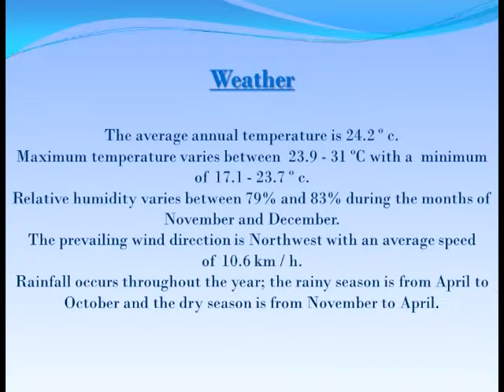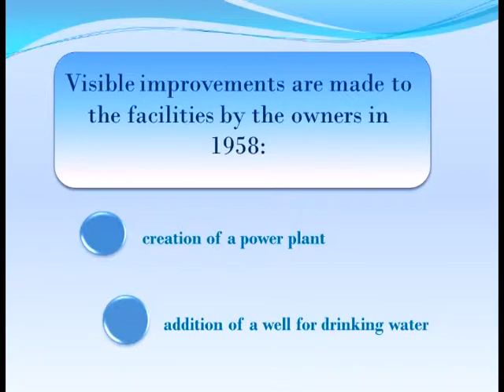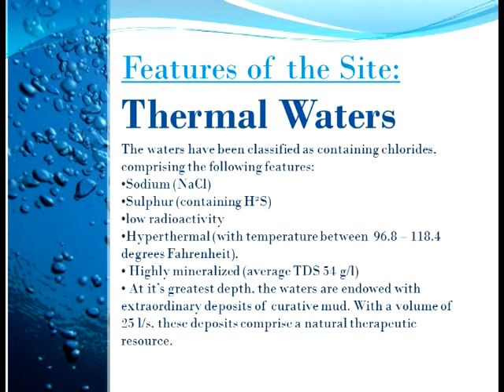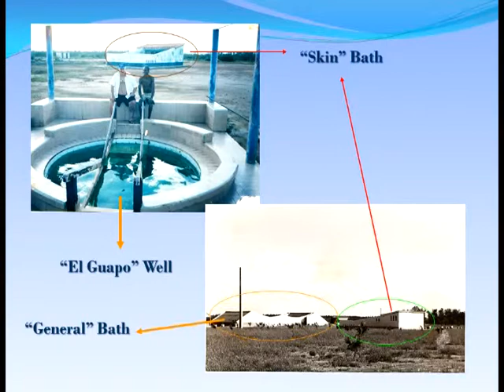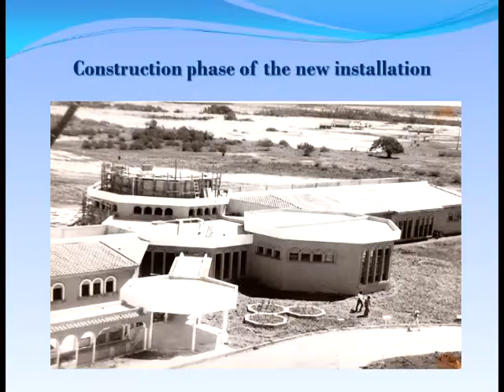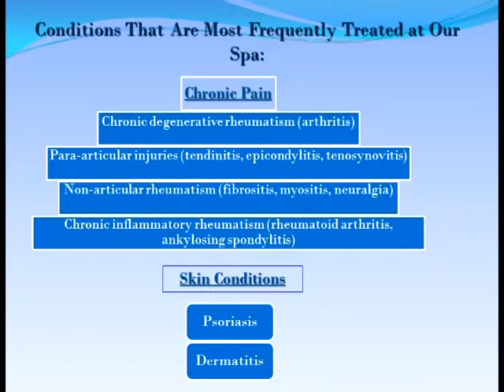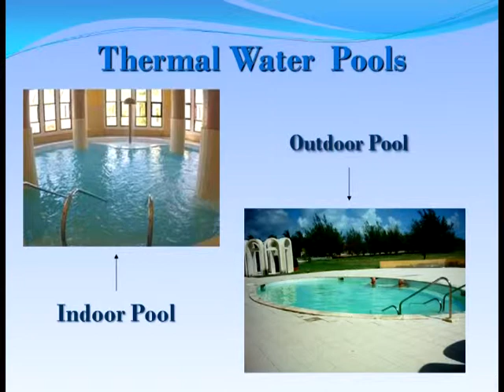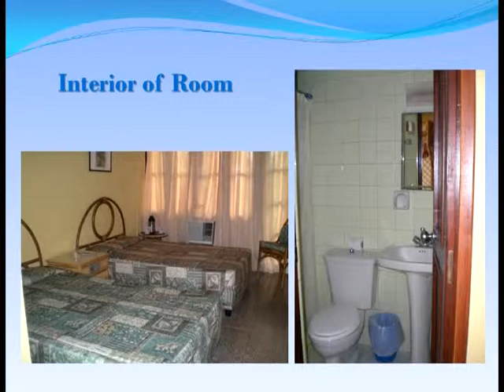Elguea Hotel & Spa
With new services Special offers and discounts are also offered to the customers from time to time.Thus, it becomes clear from the above discussion that IslaSalud provides customers all over the Cuba region with high quality spa services capable enough to rejuvenate the body and mind.